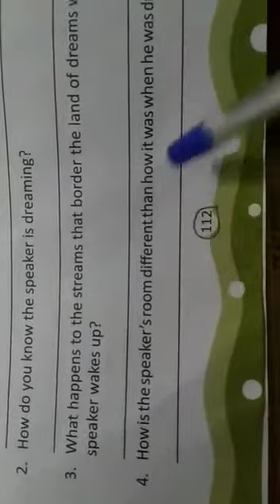Class 4 English 2302 1